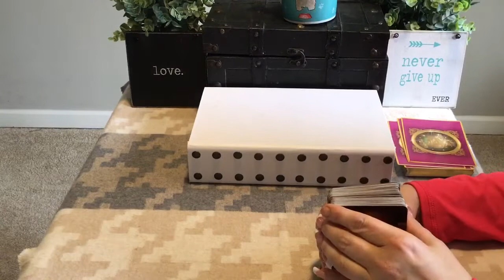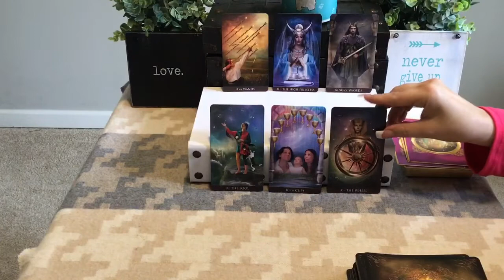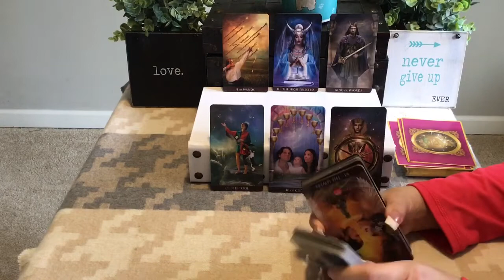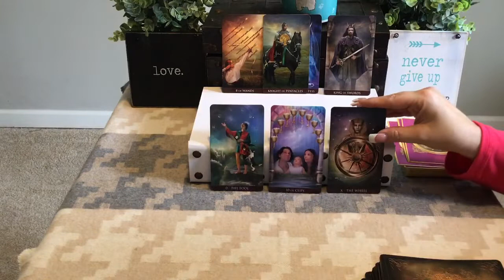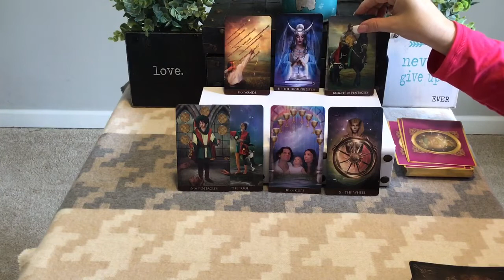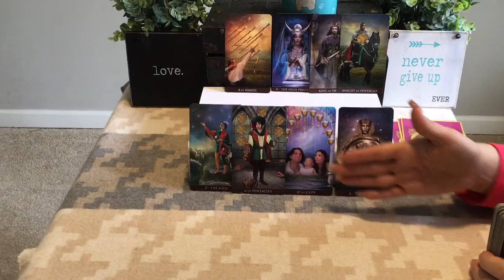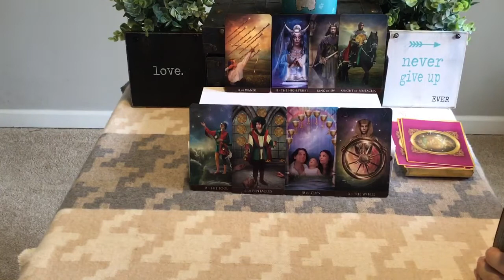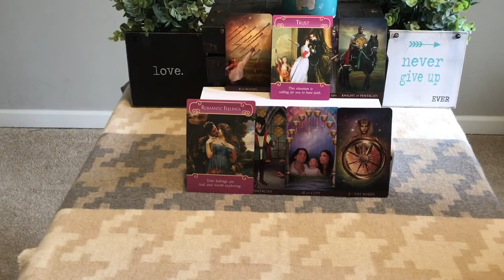February 2019...PISCES LOVE...Mutual FEELINGS...DIFFERENT TIMELINES!!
1. Your first name and zodiac sign and your person’s name and zodiac sign
2. Up to 3 questions that are on your mind.
3. Proof of your payment

Show less